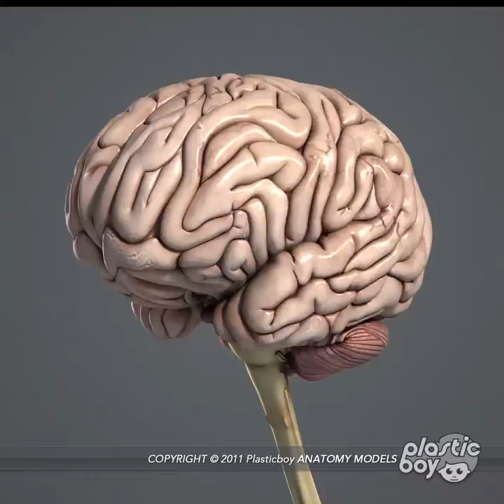Human Brain 3D Model Pack (Fully Textured)